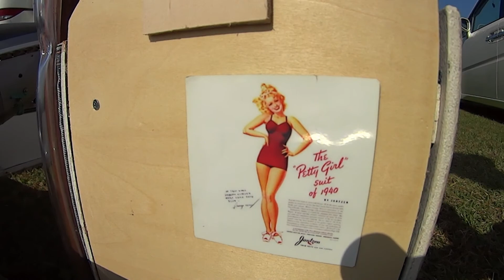Starting Engine P-51 Mustang , Top Flite 60 RC Plane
6th Nov. 2016